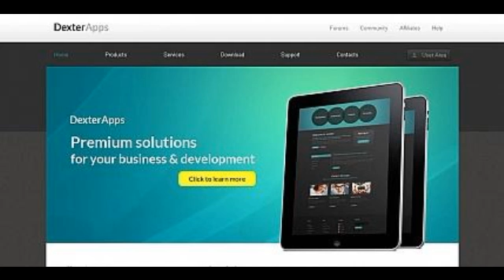Preview Black and White Moto CMS HTML Template by Hugo Mot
Template Name: Black _ White Moto CMS HTML Template by Hugo
     Template Type: Moto CMS HTML
     Author: Hugo
    Downloads: 0
          Software Required:For uncompressing a template ZIP package: WinZip 9+ (Windows); Stuffit Expander 10+ (Mac)
    Product Description:Moto CMS HTML Template is a full-fledged HTML website with Moto CMS (Content Manag...